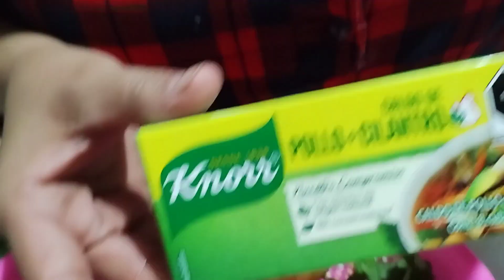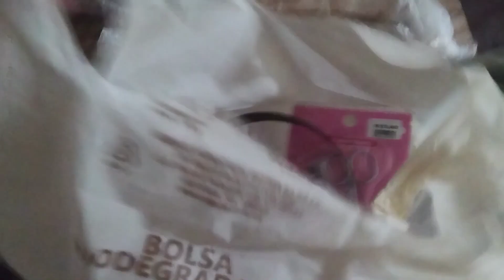LIMPIEZA Y ORGANIZACIÓN EN LUNES DESPUES DEL TRABAJO/ CALDO DE VERDURAS Y ARROZ PARA LA COMIDA